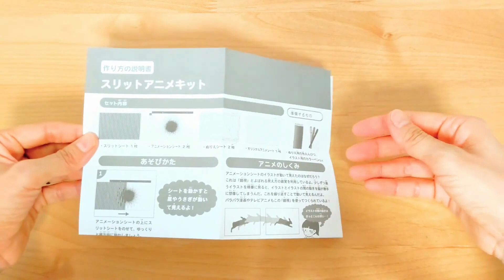☆『スリットアニメキット』☆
ダイソーさんで発見した『スリットアニメキット』が
とても楽しかったので，動画にしてみました！

ふしぎな絵の上で，しましまの「スリットシート」を動かすと……。